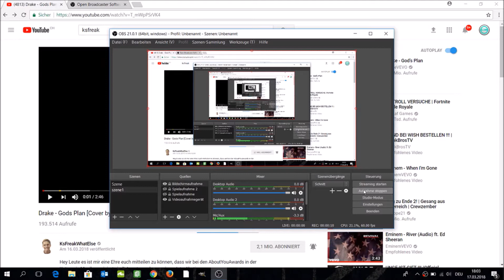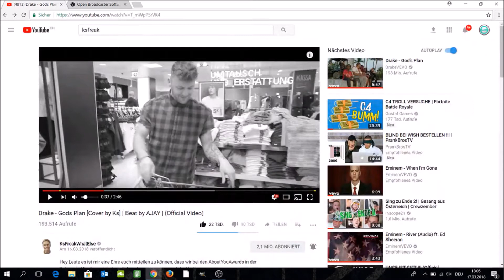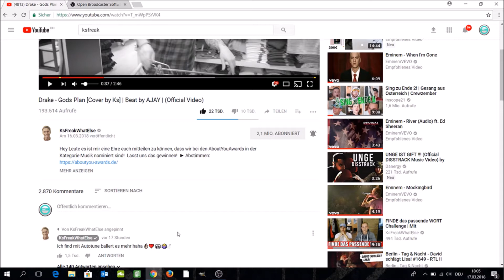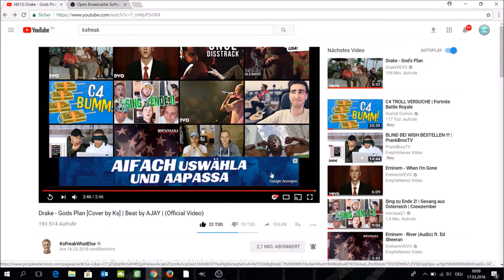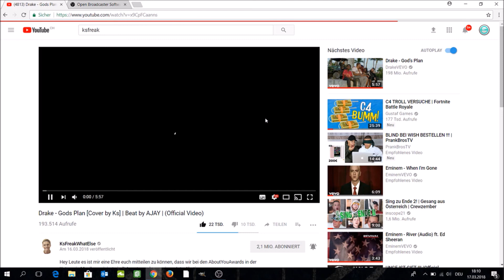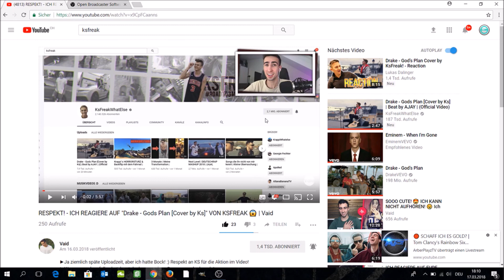ICH REAGIERE AUF "Drake - Gods Plan VON KSFREAK